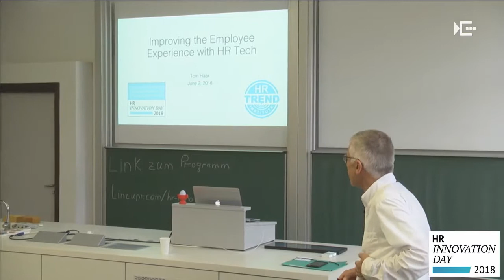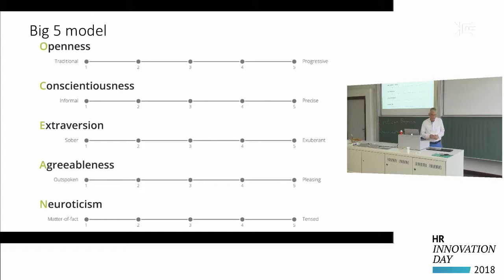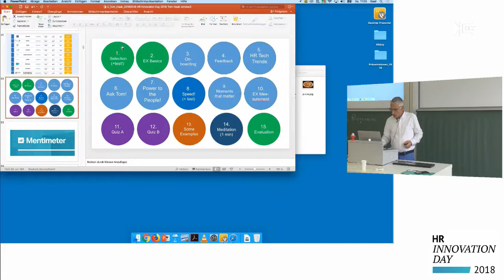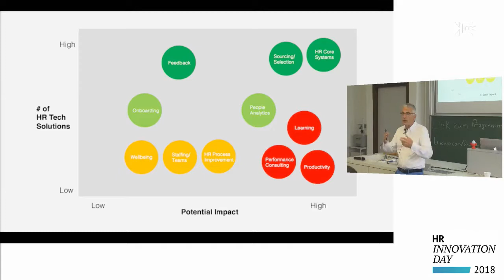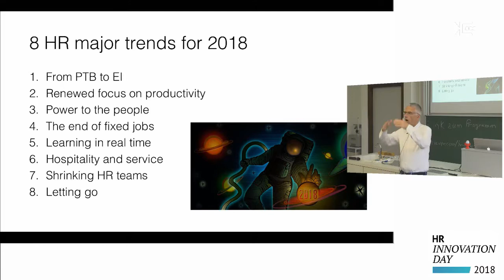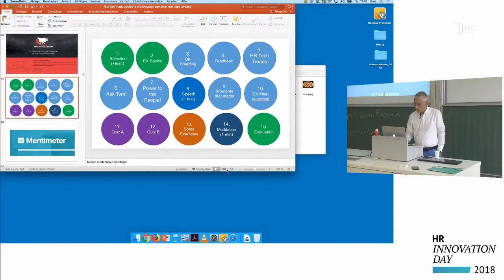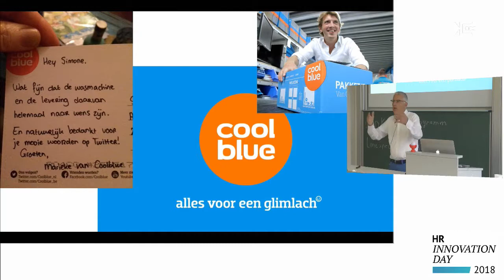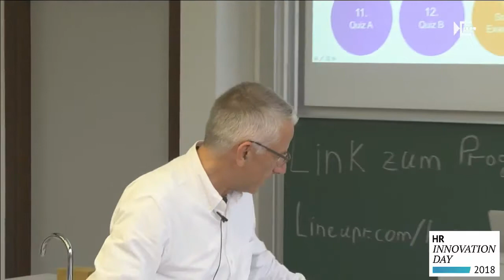HR Tech and the Employee Experience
On June 2, 2018, Tom Haak of the HR Trend Institute gave a presentation at HR Innovation Day 2018, in Leipzig. This is the video of his presentation.